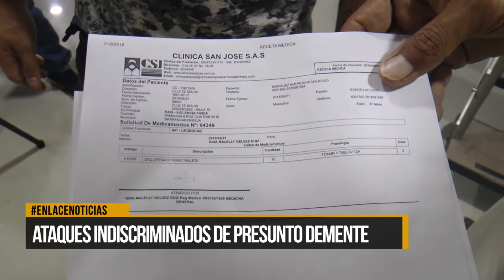Persona denuncia ataques indiscriminados de presunto demente